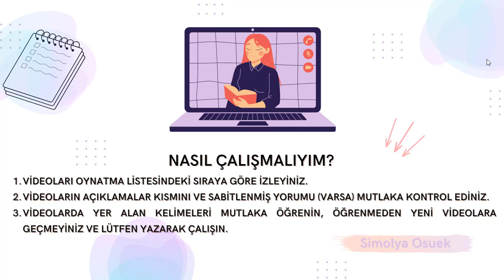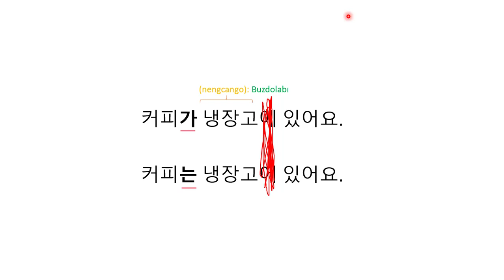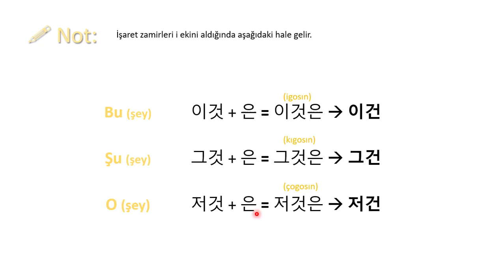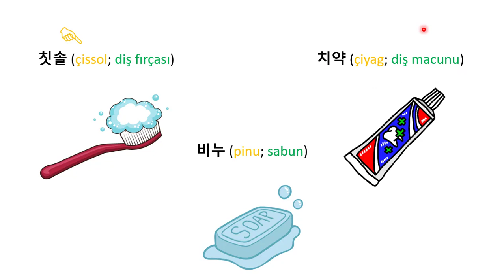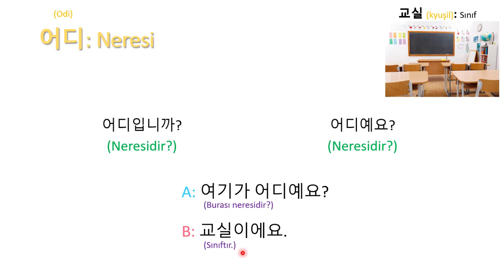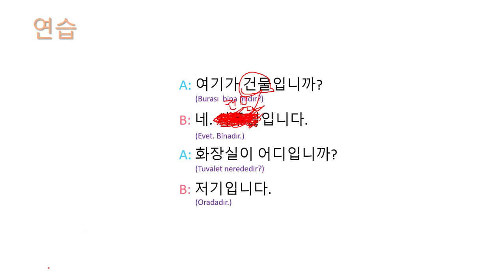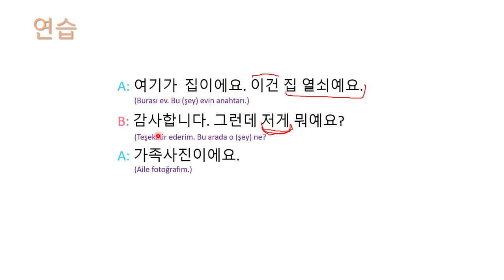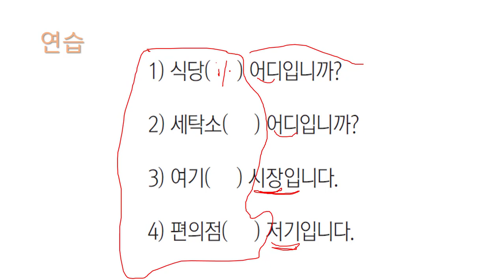Korece Ders 12: "ın/nın" Eki, Soru Kelimeleri 1 (Ne, Hangi, Neresi) ve Diyaloglar (TOPIK 1 & 2)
Merhaba arkadaşlar,
Bu derste Korece konulaştırma eki olan "ın/nın" ekini ve "Ne, neresi, hangi?" gibi soru kelimeleriyle birlikte bazı yeni kelimeler öğrendik.

Not 1: Dakika 09.43'te işaret zamirlerine i gelirse aşağıdakilere dönüşür yazmışım o "ın/nın" olacaktı.
Not 2: Videoda yer alan "kıronde" olarak okunan kelimenin anlamı, videoda da söylediğim gibi "bu arada" dır.